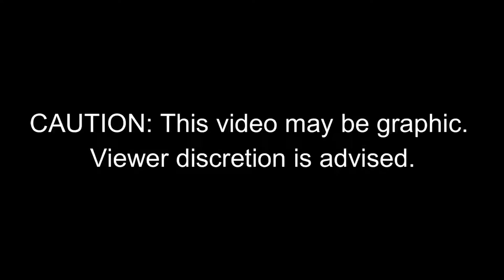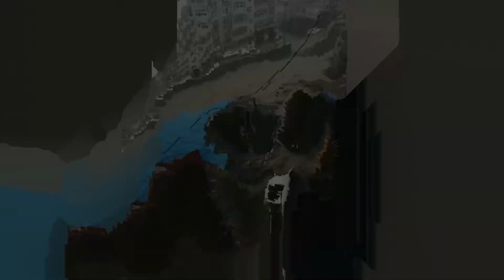#😢😲 Flood Deaths in China Show Road Risks From Climate Change 2021!!😲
😲Extreme rainstorms are continuing their path of destruction!!!😲 dumping 260mm on the city of Xinxiang in just two hours!!